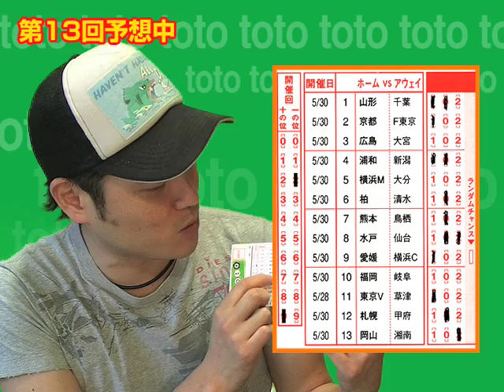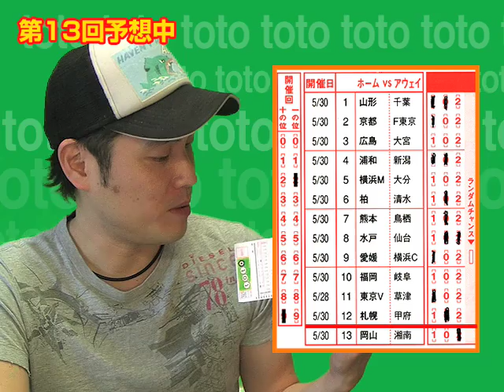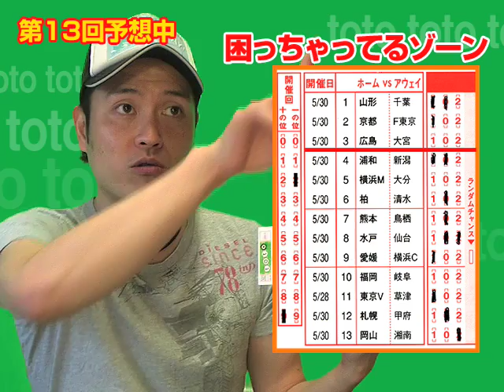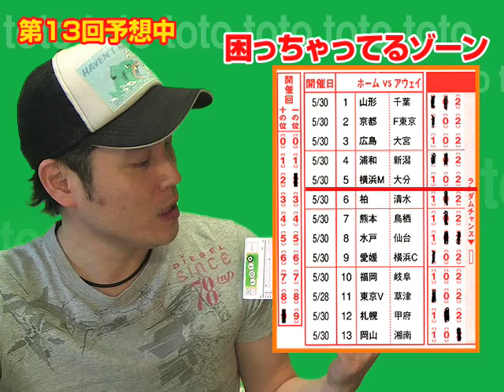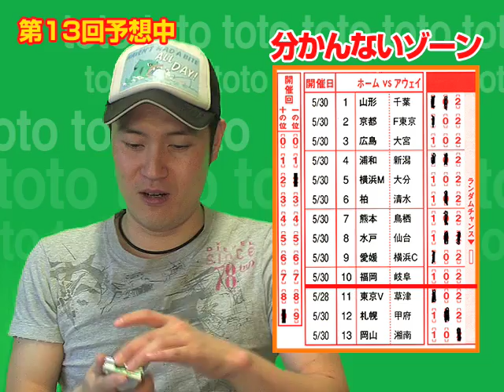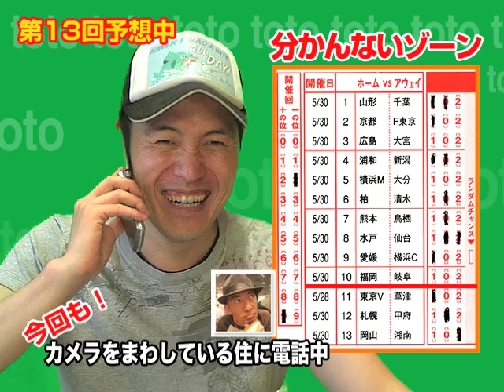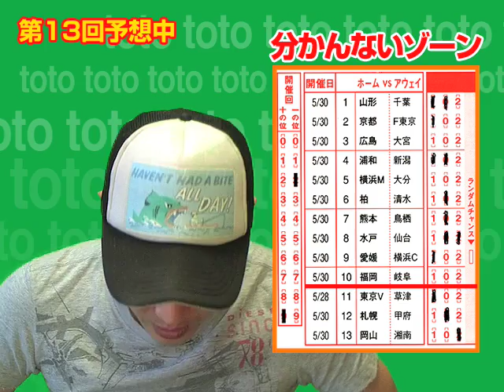インスタントジョンソンすぎのtoto予想 第１３回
ソネットバクストで毎週toto予想をしています。